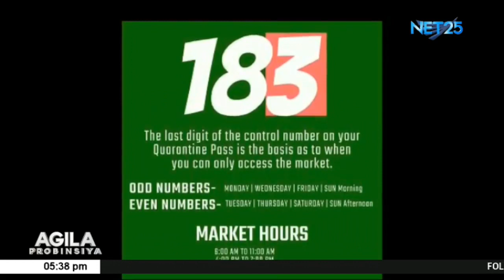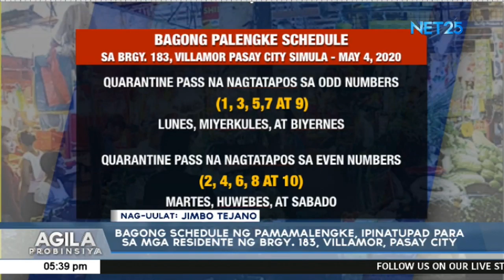Bagong schedule ng pamamalengke, ipinatupad sa Brgy. 183, Villamor, Pasay City